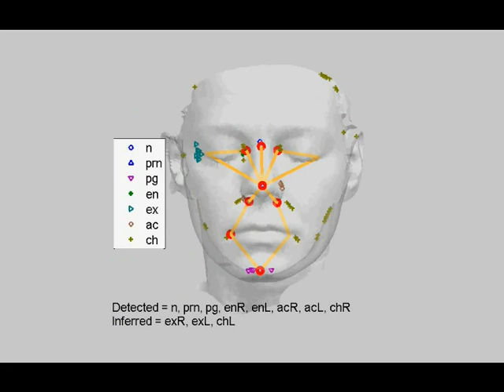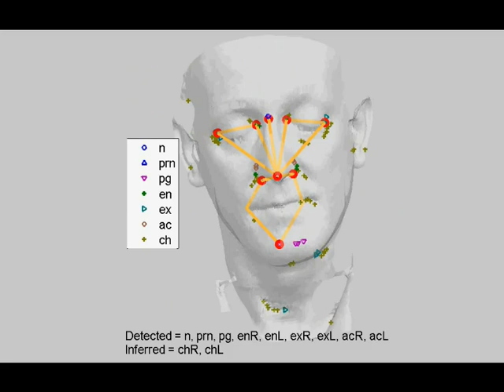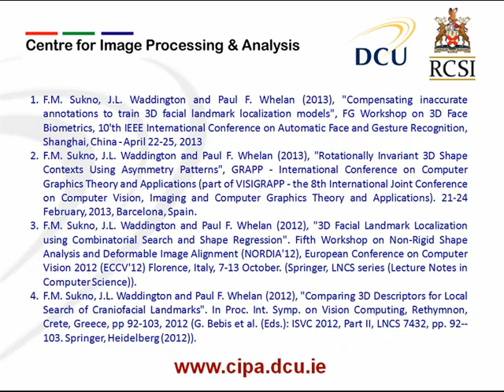Automated 3D Facial Landmarking (detected and incrementally inferred landmarks)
Automatic landmarking of facial features This illustrates the calculation of the detected and incrementally inferred landmarks.

F.M. Sukno, J.L. Waddington and Paul F. Whelan